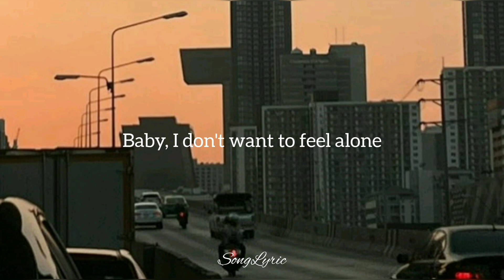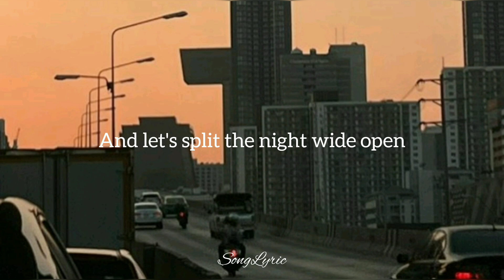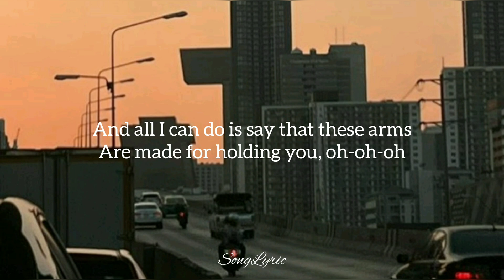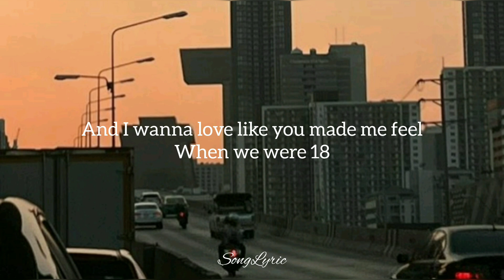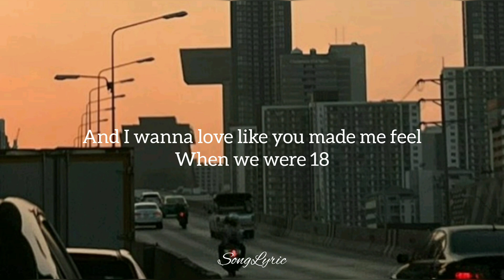One Direction _ 18 (lyrics)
Hi guys i'm back for so long, i'm sorry for that.
I only make lyric videos, and this lyric video is purely mine, Not copyright.

lyrics :

I got a heart, and I got a soul
Believe me, I will use them both
We made a start
Be it a false one, I know
Baby, I don't want to feel alone

So kiss me where I lay down
My hands pressed to your cheeks
A long way from the playground

I have loved you since we were 18
Long before we both thought the same thing
To be loved and to be in love
All I can do is say that these arms
Are made for holding you, oh-oh
I wanna love like you made me feel
When we were 18

We took a chance
God knows we tried
Yet all along, I knew we'd be fine
So pour me a drink, oh love
And let's split the night wide open
And we'll see everything we can
Living love in slow motion, motion, motion

And all I can do is say that these arms
Are made for holding you, oh-oh-oh
And I wanna love like you made me feel

Oh, Lord, when we were 18

Kiss me where I lay down

Are made for holding you